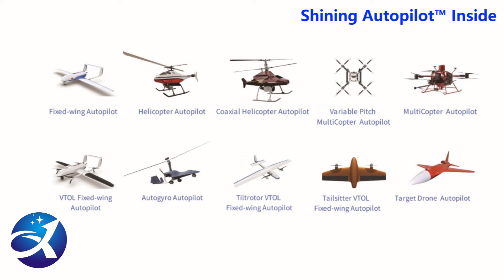Tiltrotor VTOL Fixed wing Autopilot03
Shining Autopilot